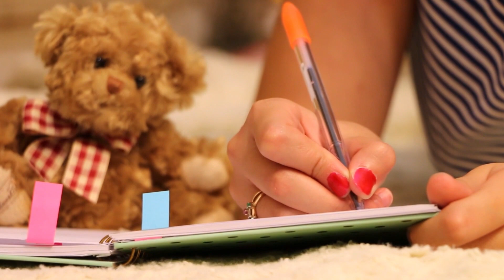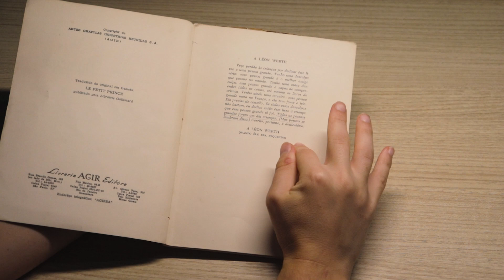O Pequeno Príncipe: Beleza na VULNERABILIDADE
Volto ao canal com uma reflexão inspirada na pane do Aviador, que ao cair no deserto do Saara (re)encontrou o Pequeno Príncipe e escutou a sua singela demanda: "desenha-me um carneiro". Acontece que nosso Aviador ficou relutante por ter sido desencorajado à arte do desenho quando era criança. Mas ele não iria desapontar o Pequeno Príncipe e tampouco renunciar aos seus sonhos.

Diante desse cenário de pane, o que podemos aprender com o Aviador e com o Pequeno Príncipe sobre o chamado para os nossos sonhos e à inevitável sensação de vulnerabilidade?

Ainda aproveitando esse espaço, gostaria de compartilhar um texto que escrevi hoje na manhã antes de postar esse vídeo:

"Você já escutou a frase 'A gente faz planos e Deus ri'? Quando eu escutei essa frase, há mais de 10 anos, não entendi porque rir assim do nosso sofrimento.

Hoje as coisas fazem sentido: Ele ri, não do nosso sofrimento, mas por enxergar que, para a nossa história, existem planos muito mais bonitos que a gente ainda não vê com os olhos, mas estão esperando que simplesmente a gente mantenha o coração atento e, por mais doloroso que seja no começo, seguir em frente.

E num belo dia, tão comum quanto o calor do Rio de Janeiro, a gente se vê rindo junto com Deus. E aí percebe que há algo de divino na nossa travessia"

Independente do momento de vida em que você estiver quando encontrar esse texto ou esse vídeo, desejo que tudo dê certo na sua vida e que você siga em frente com o coração aberto.